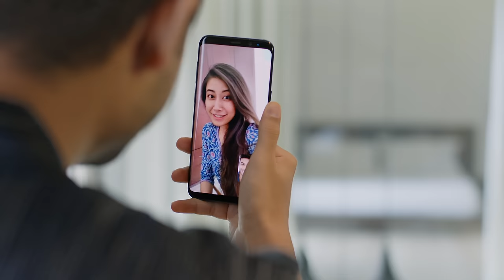Mere Samne Wali Khidki Mein | Sanam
After having spent the most part of 2020 stuck in a world wide lockdown, we welcome 2021 with smiles, and hope for a bright year ahead!

‘Mere Samnewali Khidki Mein’, one of our favourites, seems apt for the circumstance. Acting as our only “Khidki” into each other’s lives.

We hope you enjoy this one! Spread love and happiness always!

DOP - Charudatta Rane
Editor/Colorist  - Rishav Chakraborty (Pixel Grabber Studios)
Styling - Blossom
Makeup/Hair - Amit  & Atif
Mix and Master by Shadab Rayeen @ New Edge
Assistant Engineers: Abhishek Sortey & Tapas Sahoo
Publicity Design- Pixel Grabber Pvt Ltd and TalentsOfWorld

Special Thanks - Ranjana Kent & Shyam M

Original song credits:
Movie: Padosan (1968)
Singer: Kishore Kumar
Music Director: R.D. Burman
Music Label: Saregama India Ltd.

🎵 Listen & Download SANAM on:
Memories Vol. 1 Album

Memories Vol. 2 Album